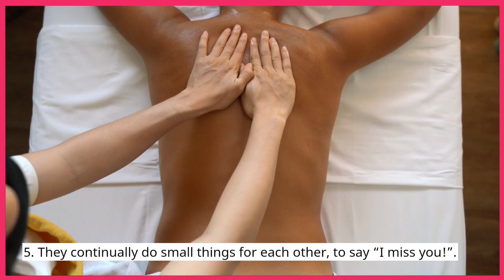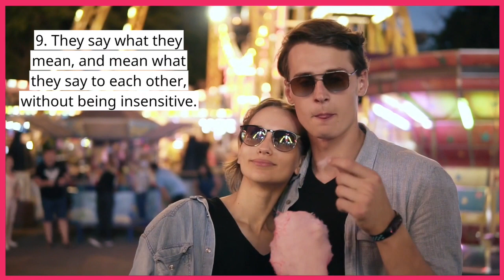10 Things For A Lasting Relationship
@epsomhealthltduk292, we believe Love is what one feels in a relationship. True love will always show when accompanied by respect and support for your partner. Love is to be enjoyed, you have ONE LIFE!